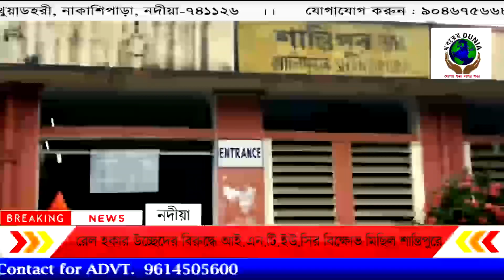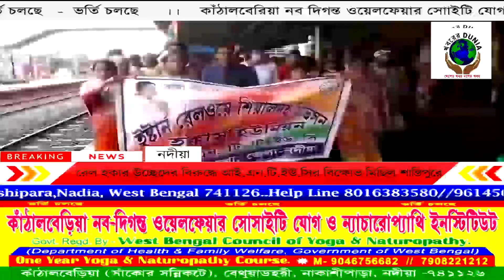December 6, 2021